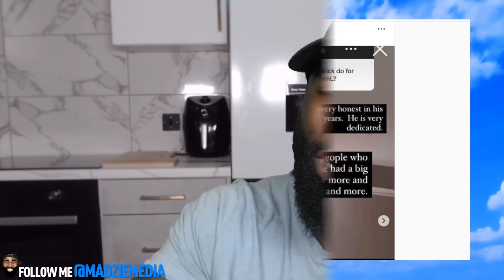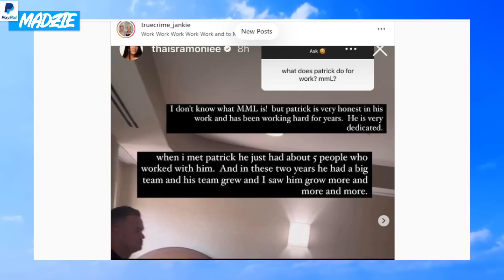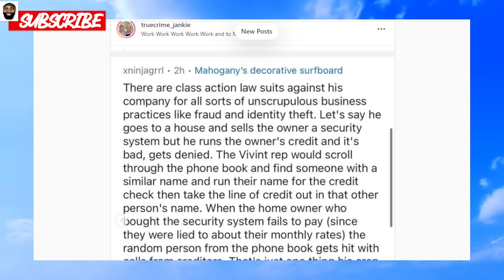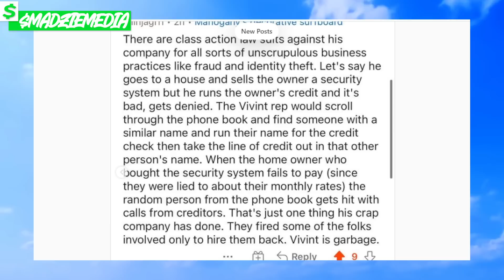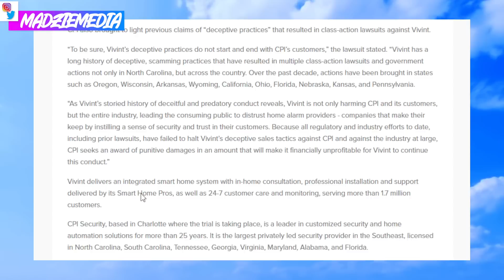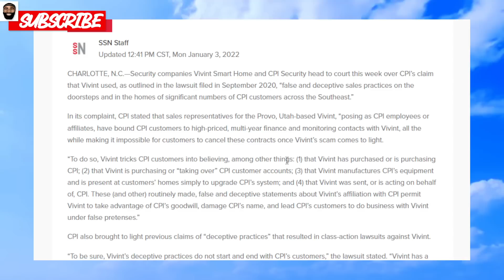Patrick's Company Facing Class Action LAW SUITS! 90 Day Fiancé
Amazon Wishlist:

madziemedia

90 Day Fiancé S09E16 Here Comes the Pride (July 31, 2022) Full Episode HD